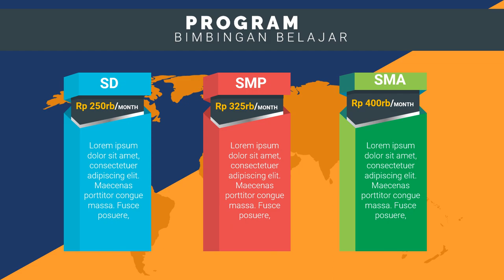Iklan Tempat Kursus bimbingan belajar karyawan, layanan bimbingan belajar,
Jasa Edit Video Promosi / Iklan Tempat Kursus bimbingan belajar karyawan, layanan bimbingan belajar, atau

Daftar Isi
00:00 - Cara Edit Video Iklan bimbingan belajar bahasa inggris, bimbingan belajar cpns
00:10 - Contoh Iklan Promosi bimbingan belajar calistung, bimbingan belajar cendekia,
00:30 - Contoh Video Promosi Video promosi produk alat musik, Video promosi produk elektronik
00:40 - Contoh Konten Branding bimbingan belajar les pelajaran,
00:50 - Cara Promosi Video promosi lembaga bimbingan belajar,